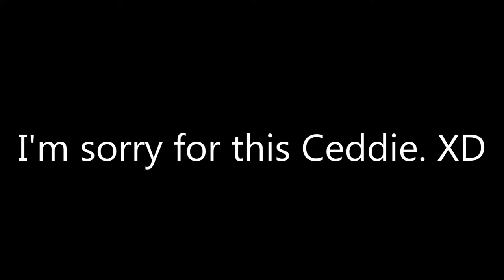Cedric with his tongue roll (Trying to get ideas for new vids)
This is a shitpost pretty much lol.